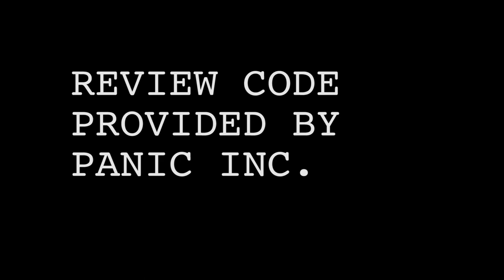Untitled Goose Game - Beacon Gaming Reviews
When Untitled Goose Game was first teased a few months back in a Nintendo Direct, my attention was immediately grabbed. Its minimalist art style looked charming and the idea of messing with people as a goose sounded absolutely hilarious. So when the game dropped a few weeks ago, I immediately picked it up.

“Simplification perfected” is the best way to describe just about everything about Goose Game, including its gameplay. Overall, Untitled Goose Game is an absolute blast to play. As I mentioned earlier, no game in the past few years has given me such a feeling of pure childhood joy. The sheer happiness that I felt while playing this game by myself, with friends and with family was worth every dollar that I spent on it. So, of course, I recommend this game.
The only thing keeping me from giving it a perfect score is its short game time. With that in mind, I give the game a 4 out of 5.

Shot and Edited by Jake Yoder

"Garden" from Untitled Goose Game Soundtrack
"Pub" from Untitled Goose Game Soundtrack
"The Bell" from Untitled Goose Game Soundtrack